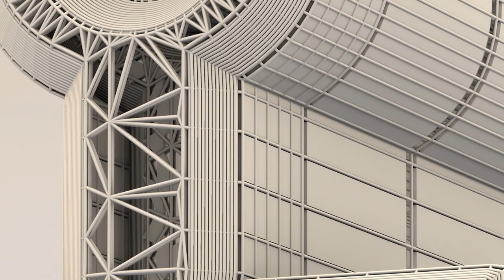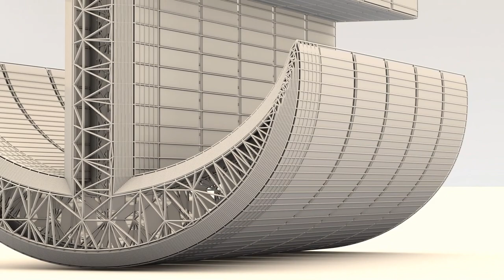Cross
Playlist - Holiest

Playlist - Quranic

Playlist - Zodiac

Playlist - Samurai

Playlist - Lips

Playlist - Tiki

Playlist - Buddha

Playlist - Jewelry

Playlist - Bats

Playlist - Eagles

Playlist - Natives

Playlist - Moods

Playlist - Cars

Playlist - Predators

Playlist - Skeletons

Playlist - Horses

Playlist - Batman

Playlist - Spheres

Playlist - Crosses

Playlist - Badges

Playlist - Hieroglyphs

Playlist - Military

Playlist - Houses

Playlist - Pride

Playlist - Antiques